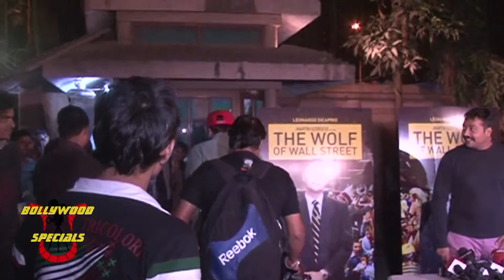Ranbir, Katrina & others at Anurag Kashyap's special screening of 'The Wolf Wall Street'